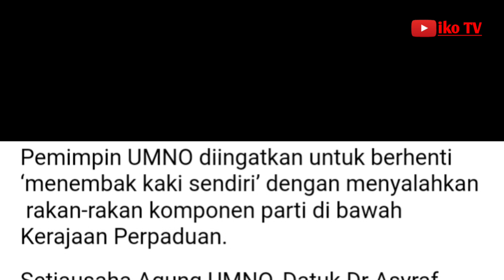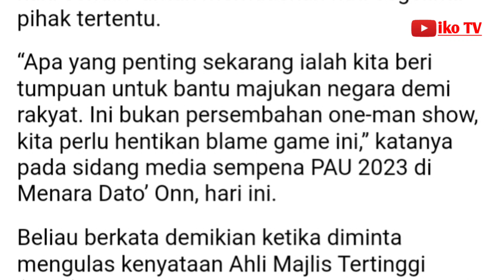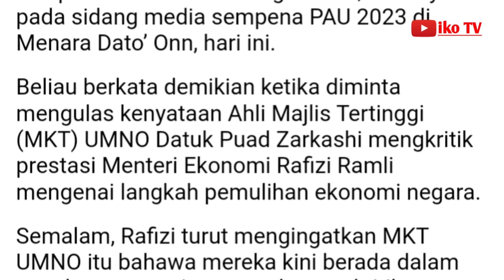Berhenti menyalahkan rakan-rakan komponen parti di bawah Kerajaan Perpaduan